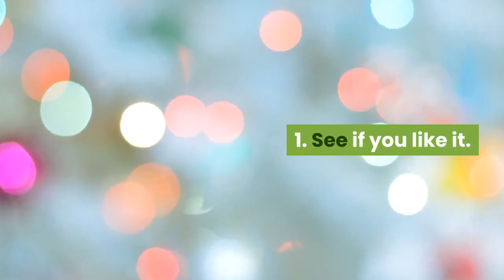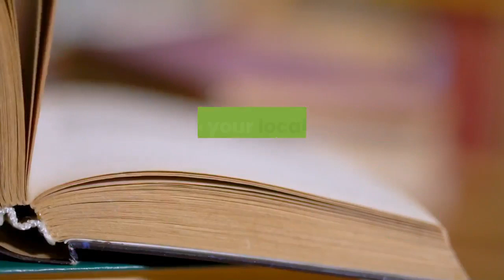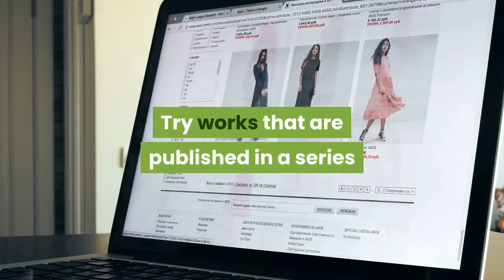A Parent’s Guide to Selecting Books Your Children Will Love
Give your child a lifelong love for reading by selecting books they’ll love. Remember what fascinated you when you were little and consider what librarians have discovered over the years.

The New York Public Library recently published a list of 100 great children's books from the past 100 years along with a special exhibit of children’s literature. Take a look at their suggestions and other tips for helping your kids find awesome reading materials.

New York Public Library Suggestions for Children’s Books

1. See if you like it. Great books appeal to all ages. Share your childhood favorites with your sons and daughters. Think of the trip you’ll have down memory lane as you read them together years later. You may also discover some new titles and learn something new along with your kids.

2. Look at the illustrations. The pictures matter as much as the text. Images help you interpret the story. However, books without words can give kids the chance to create their own masterpieces.

3. Welcome diversity. Tales from other lands introduce your children to new cultures. You can talk about what life is like for people in other parts of the world.

4. Get a little scared. It’s natural for parents to be protective, but we all need to face our fears. Fiction is a safe way for kids to explore dark woods and meet monsters in the safety of their own home. This experience prepares them for real life challenges.

5. Check for deeper messages. Moral instruction is an important part of literature. Think about the Velveteen Rabbit. He learns that being real sometimes hurts, but it’s worth it. You become authentic and loved, even if you look a little shabby.

More Ideas on Selecting Children’s Books

1. Encourage kids to pick their own titles. Head to your local library or a bookstore. Let your kids decide what to bring home as long as it’s wholesome and age appropriate.

2. Know when to drop it. If your child seems bored with a story, put it aside for later. Switch to something that captivates them. Keep story time fun!

3. Understand reading levels. Check the publisher’s recommendations on the book jacket. Reading levels are mostly determined by the vocabulary and complexity of the story. If your child has to look up more than five words per page, the book is probably too complicated for them.

4. Describe familiar events. Children like hearing about their own lives and interests. Favorite subjects might include the adventures of a family pet, welcoming a new baby sister, or visiting with grandparents.

5. Engage in fantasy. On the other hand, make believe characters and worlds have a magic of their own. Let your child exercise his power of imagination with 'The Hobbit' or 'Harry Potter'.

6. Complete the series. If you’re stumped about what to read next, serials make your work easier. Try works that are published in a series or browse online for recommendations that are similar to books your child already loves.

7. Rhyme and repeat. There’s a good reason why children love watching the same cartoon endlessly. Many of the words are still new to them so repetition is reassuring. Text with repeating and rhyming lines also makes it easier for your children to join in and read to you.

8. Use other media. Books are excellent, but there are many other ways to encourage reading. Shop for comic books and graphic novels. Make a game out of grocery shopping or driving home by observing the signs around you.

Reading with your children creates pleasure, builds their language skills and knowledge base, and helps them to do better in school. Make story time even better by choosing books that will enthrall them.